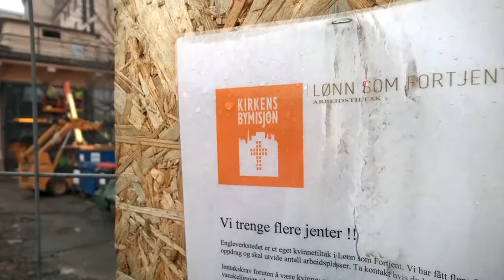Nokia Lumia 1520 testvideo